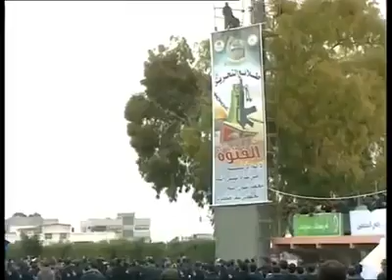هكذا تصنع الرجولة في غزة مخيمات الفتوة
سوف يقومون هؤلاء الصبية بأعدة التاريخ لمحرقة هتلر مع اليهود